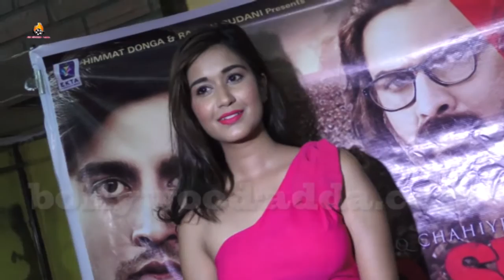Haq Se Hindi Movie (2017) Trailer Launch || Ankit Bhardwaj || Prachi Bansal